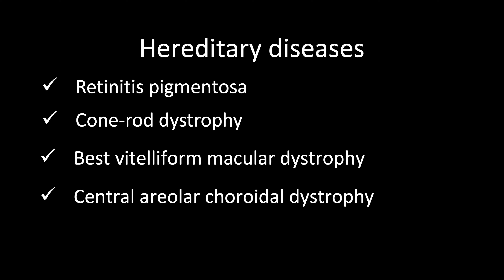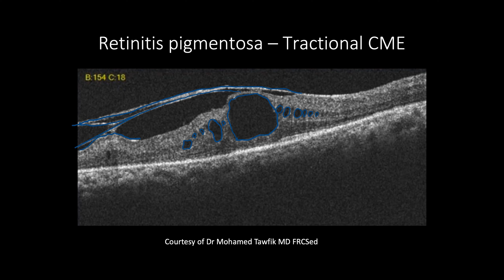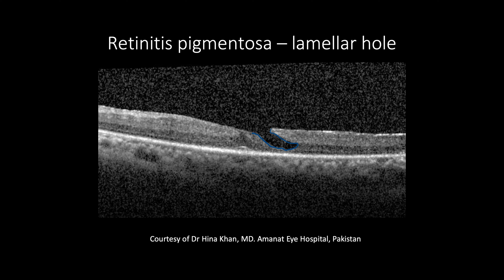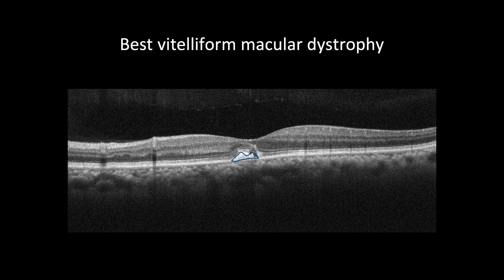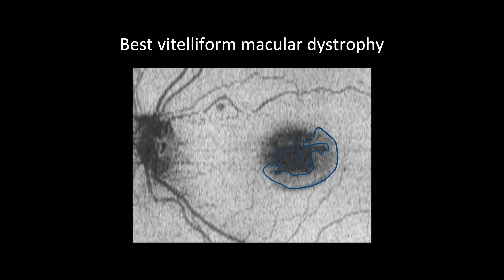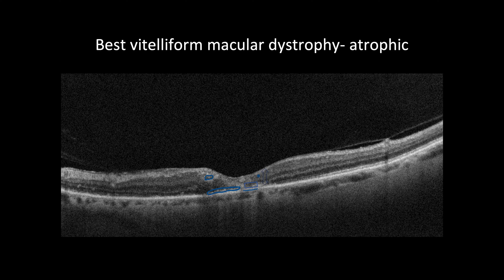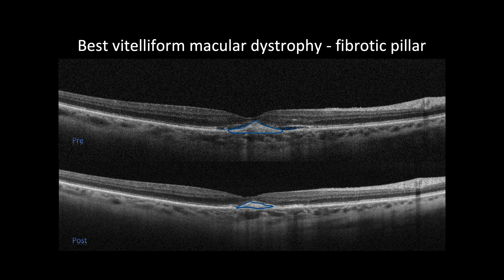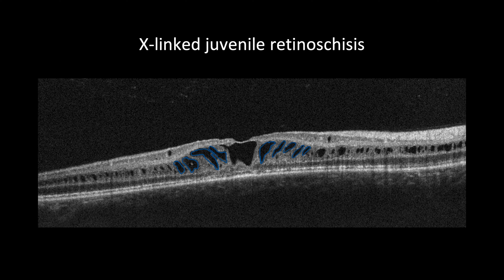Course in clinical applications of OCT for macular diseases - Hereditary diseases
Optical coherence tomography (OCT) is one or even the most important ancillary test used to diagnose and follow up patients with macular diseases.

In this presentation, I will discuss the most common pathological changes in OCT scans, which address macular changes in hereditary diseases including retinitis pigmentosa, cone rod dystrophy, best disease, central areolar choroidal dystrophy, and x-linked juvenile retinoschisis.

In the next presentation, I will discuss the clinical applications of OCT in miscellaneous macular disease and it will be the final presentation.